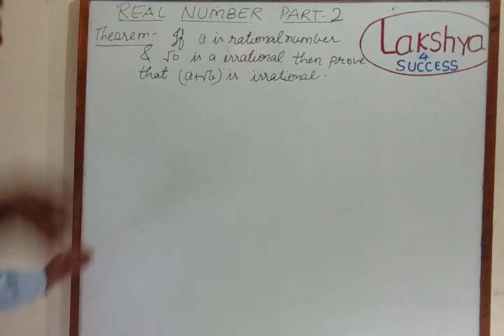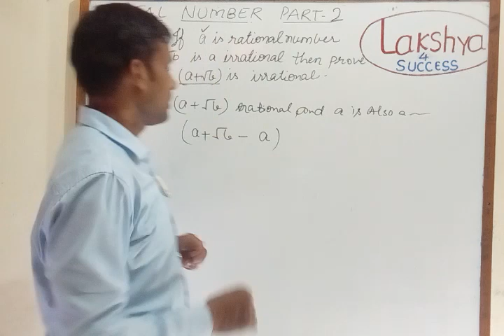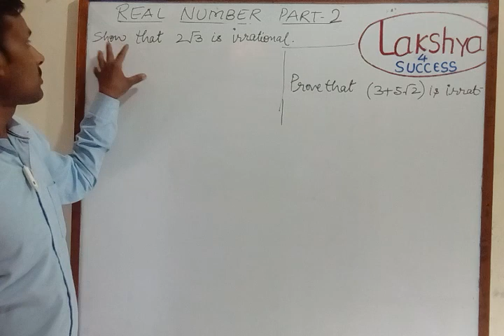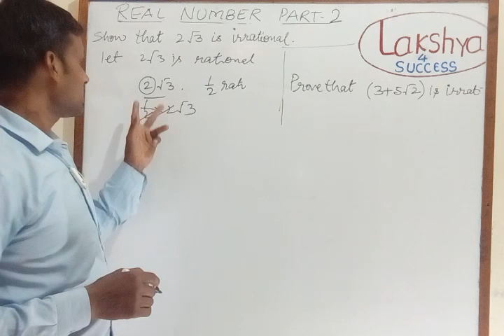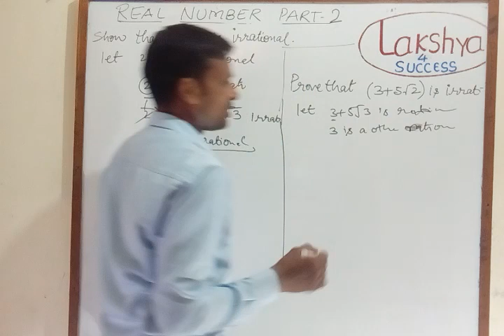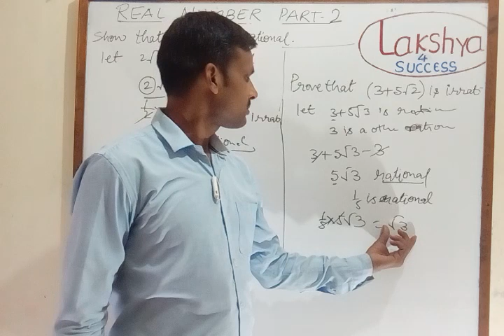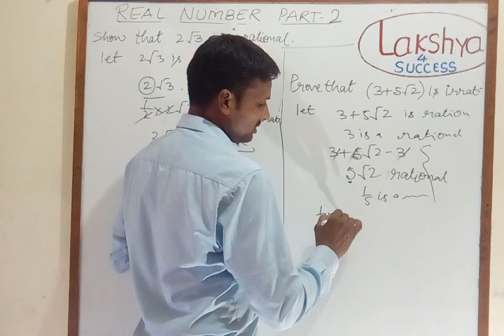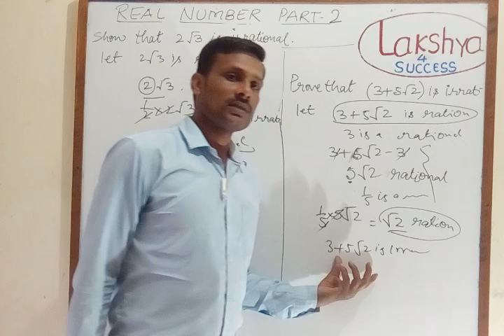REAL NUMBER PART 3 CBSE,UP,ICSE CLASS 10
Real number very imp lecture series which will improve your basics of maths and complete knowledge about real numbers so join our telegram channel